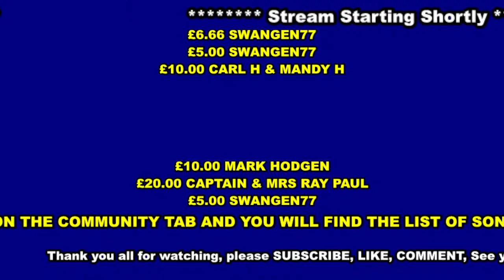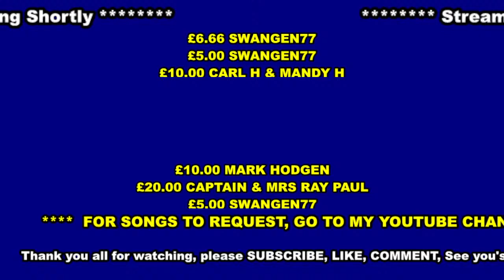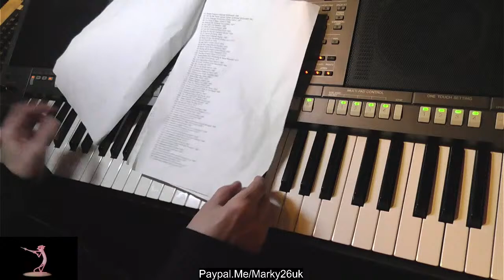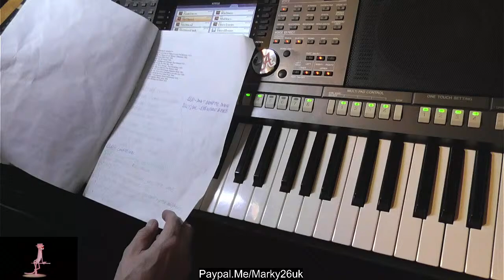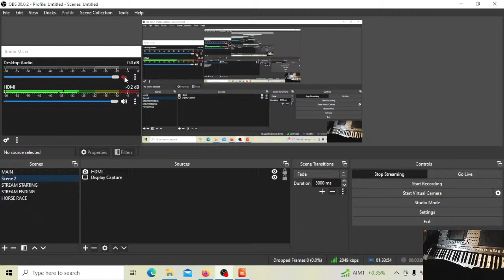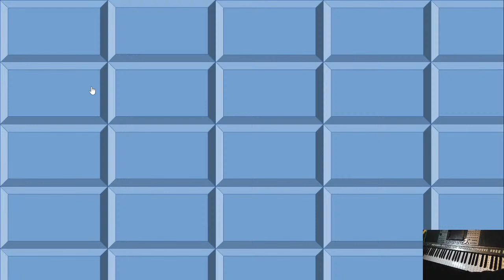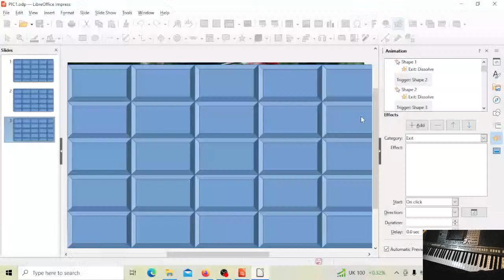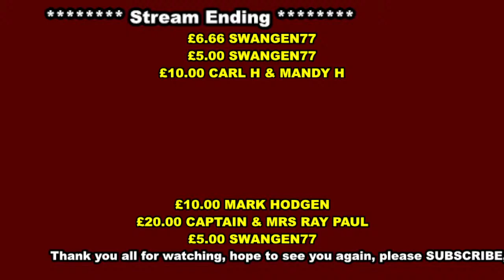Keyboard Live Stream Late Show !!!!!!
Keyboard Live Stream Late Show, me playing live keyboard, pick a song from my list and i'll play it (or at least try to lol), i have 224 songs at the moment to play so come on in and enjoy the music and fantastic people in chat, there's also a horse race of which you might get picked to enter, so come on in and have fun ! :)